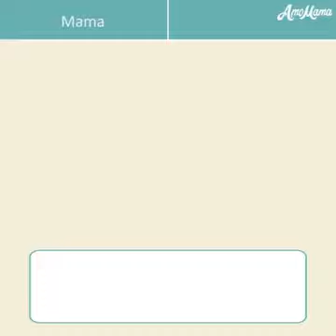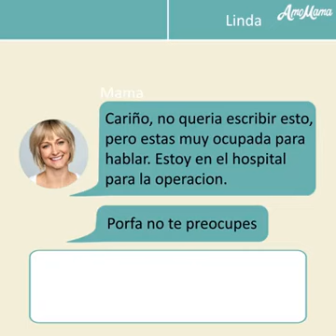VIDEO PARA MEDITAR QUE DEBES VER!!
Siempre busca el tiempo para tus seres queridos.